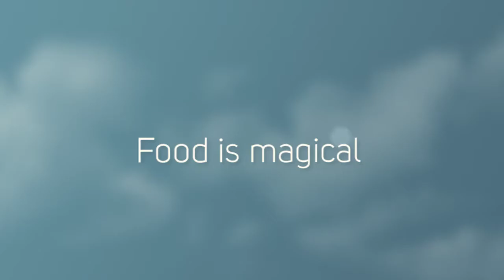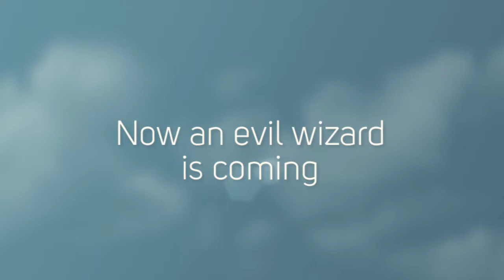Bakers Magic Book Trailer